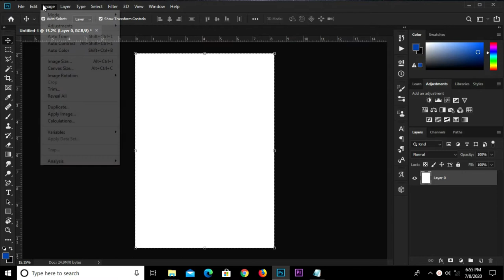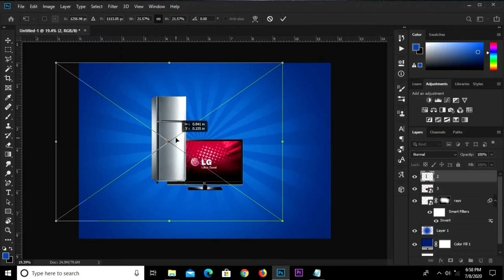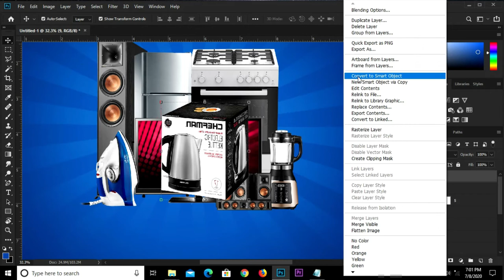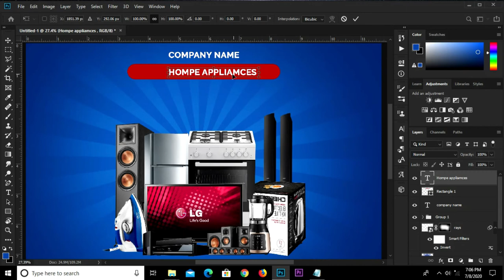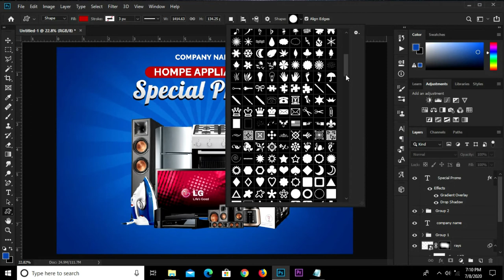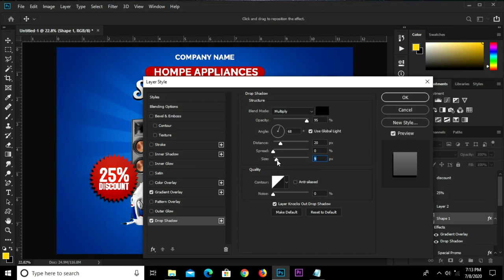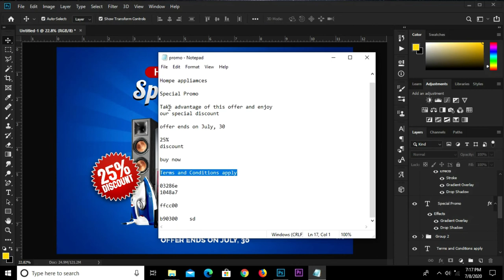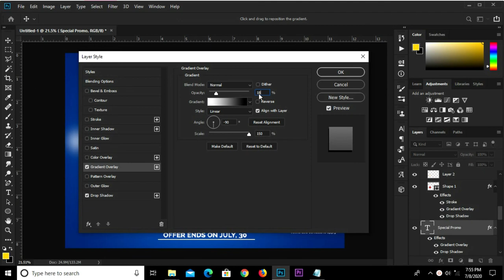How to Simply Create a Promotion Handbill | Photoshop Tutorials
In this Photoshop Tutorial, I am going to show you how to Simply Create a Promotion Handbill

Stay Blessed